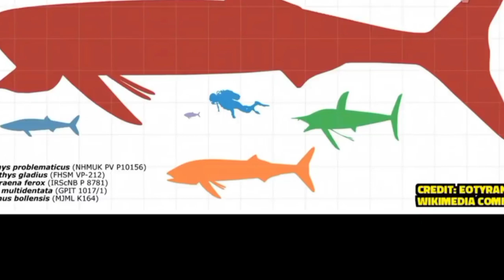MGA PINAKA MALAKING HAYOP SA MUNDO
Folow me!

below.